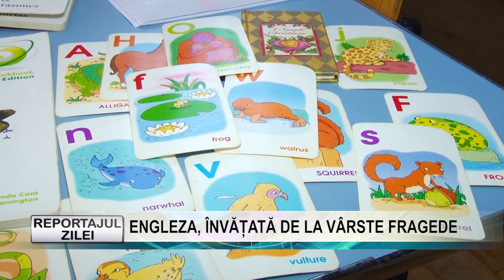Reportajul zilei 18 februarie 2020 ENGLEZA, ÎNVĂȚATĂ DE LA VÂRSTE FRAGEDE